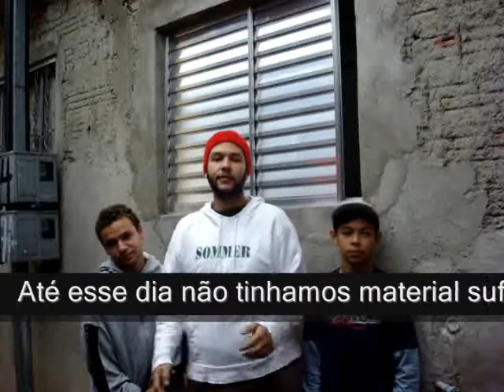BioUrban, a casa da Dona Clêonice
Intervenção realizada na casa da Dona Clêonice, moradora da Favela Mauro.
As imagens aqui captadas são fruto da resistência, pois quando a policia entra na comunidade o que acorria era a evacuação de toda a área pública pelos moradores. Permanecer nesta área, portanto, é resistir e humanizar um ambiente até então tido como campo de confronto entre traficantes e policiais.
BioUrban ist eine einzigartige Städteinitiative, die von dem jungen Soziologiestudenten Jeff Anderson in der Favela Mauro angestoßen wurde. Mauro liegt im innerstädtischen Bereich von Sao Paulo und hat mit sozioökonomischen Problemen zu kämpfen. Im Rahmen des Projekts wurden zahlreiche Verschönerungsmaßnahmen ergriffen, die innerhalb von kurzer Zeit die räumliche Qualität der Gegend verbesserten. Diese Maßnahmen umfassten unter anderem die Reinigung kleiner Plätze und Bereiche vor den Häusern, das Anlegen von Blumenbeeten anstelle von Betonflächen, die Verwendung von Farbe und Materialien, um die Fassaden von Häusern und exponierten Gebäuden ansprechender zu gestalten, die Schaffung von öffentlichen Kunstwerken durch Kinder vor Ort und die Veranstaltung gemeinsamer Aktivtäten wie beispielsweise Malstunden an diesen Orten. Alle für das Projekt verwendeten Materialien entstammen den Abfall- und Entsorgungssystemen der Gegend. Aufbauend auf dem Werk des Künstlers und Architekten Friedensreich Hundertwasser und seiner Idee des „Fensterrechts strebt BioUrban die Entwicklung von Selbstbestimmung und die Schaffung von gesunden städtischen Flächen in den sozialen Brennpunktgebieten von Sao Paulo an.